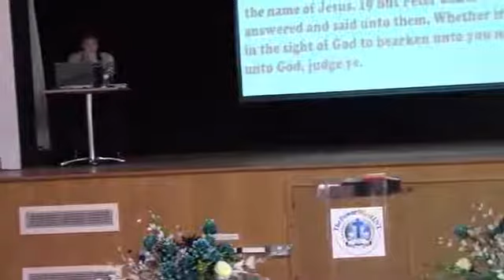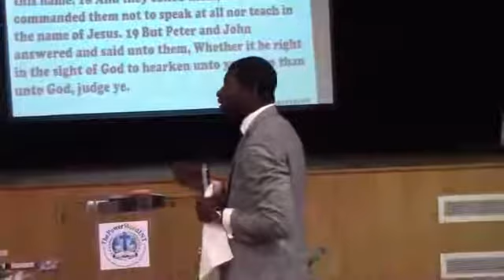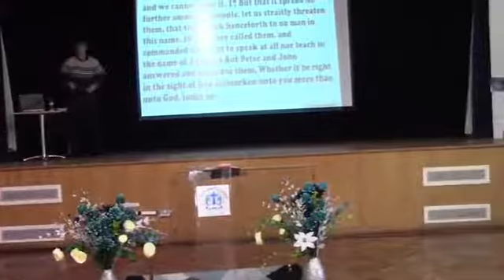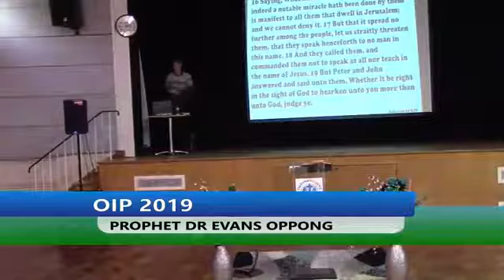Onenss In Prayer 2019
ONENESS IN PRAYER [ OIP ] 2019.
Organised by The PowerWord Int.
Sermon by Prophet Dr Evans Oppong